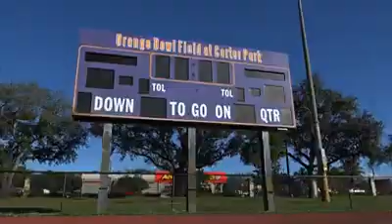The Podyum All-Star Bowl 2020 Recap Video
We started off 2020 with the 3rd annual Podyum College All-Star game in Miami, Florida. The game included 60+ college seniors who came out to perform in front of scouts for 3 days. Players from Division 1 to Division 3 participated to show what they can do!

Check out the recap video from the game!